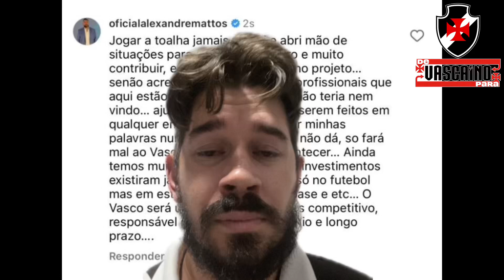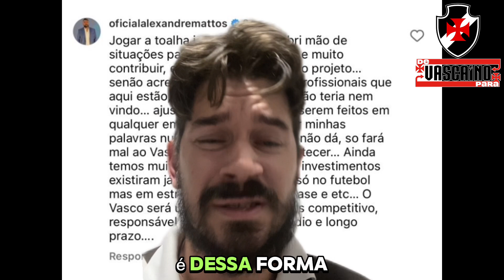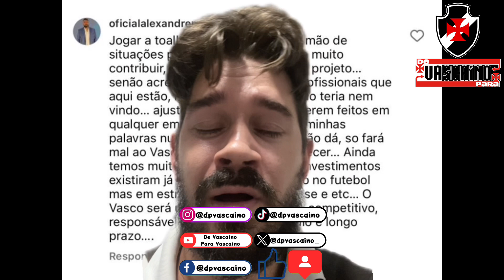✅Política segue tentando criar o caos!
Política do Vasco segue tentando tumultuar e criar o caos enquanto o departamento de futebol trabalha. Mas o diretor executivo também se irritou e precisou desabafar.